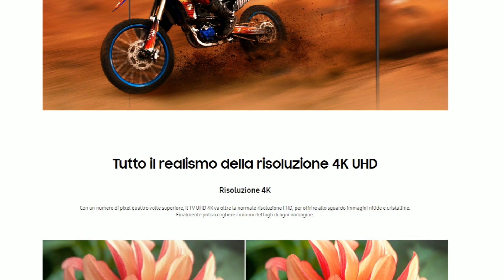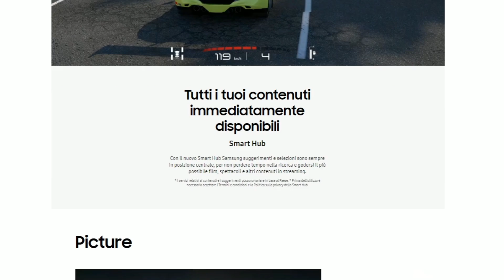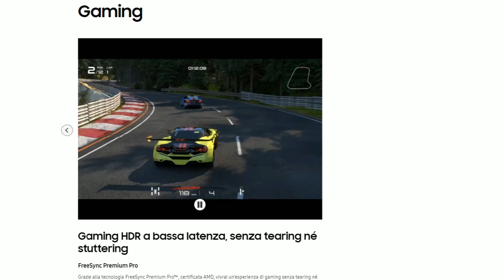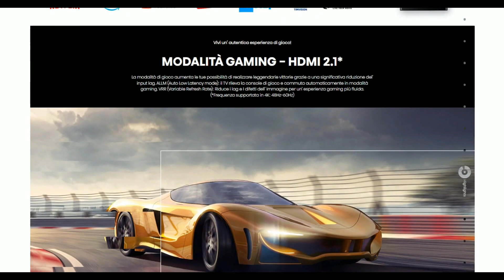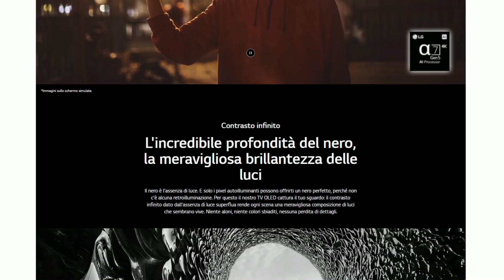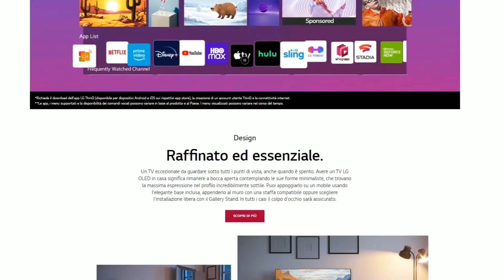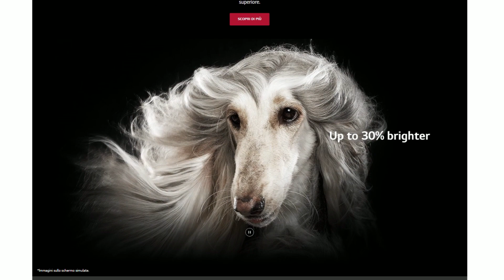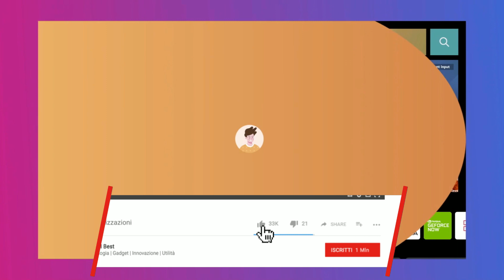MIGLIORI SMART TV da OFFERTE AMAZON. Ottobre 2022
⬇️ LINK ALLE OFFERTE QUI SOTTO! ⬇️

Samsung LED 7190 43" ➜
Samsung LED 7190 50" ➜
Samsung LED 7190 55" ➜

Samsung QLED Q65 43" ➜
Samsung QLED Q65 50" ➜
Samsung QLED Q65 55" ➜
Samsung QLED Q65 65" ➜
Samsung QLED Q65 75" ➜

Samsung QLED Q75 55" ➜
Samsung QLED Q75 65" ➜

Samsung Neo QLED QN90 43" ➜
Samsung Neo QLED QN90 50" ➜
Samsung Neo QLED QN90 55" ➜
Samsung Neo QLED QN90 65" ➜

Samsung The Sero 43" ➜

Hisense LED A6 50" ➜
Hisense LED A6 75" ➜

Hisense QLED E78HQ 43" ➜
Hisense QLED E78HQ 50" ➜
Hisense QLED E78HQ 55" ➜
Hisense QLED E78HQ 65" ➜

LG OLED Serie A2 48" ➜
LG OLED Serie A2 55" ➜

LG OLED Serie B2 55" ➜

LG OLED Serie C2 42" ➜
LG OLED Serie C2 55" ➜
LG OLED Serie C2 65" ➜
LG OLED Serie C2 77" ➜

LG OLED Serie G2 55" ➜
LG OLED Serie G2 65" ➜

LG QNED 816QA 50" ➜
LG QNED 816QA 55" ➜
LG QNED 816QA 65" ➜
LG QNED 816QA 75" ➜

LG LED UQ75 43" ➜
LG LED UQ75 50" ➜
LG LED UQ81 75" ➜

Sony BRAVIA LED X85JP 55" ➜
Sony BRAVIA LED X85JP 75" ➜

Sony BRAVIA LED X90S 50" ➜
Sony BRAVIA LED X90S 55" ➜

Sony BRAVIA OLED A90J 55" ➜
Sony BRAVIA OLED A90J 65" ➜

Capitoli Video:
00:00 Introduzione
01:15 Samsung LED 7190
02:19 Samsung QLED Q65
03:28 Samsung QLED Q75
04:24 Samsung Neo QLED
05:47 Samsung The Sero
06:37 Hisense LED A6
07:19 Hisense QLED E78HQ
08:32 LG OLED Serie A2
09:58 LG OLED Serie B2
11:07 LG OLED Serie C2
12:09 LG OLED Serie G2
12:54 LG QNED e LED
13:19 Sony BRAVIA LED e OLED

📝 Ecco una bella guida all’acquisto dedicata alle eccezionali offerte Amazon di ottobre, riservate ai clienti Prime. Per questi due giorni, 11 e 12 ottobre 2022, troverete davvero una marea di sconti incredibili per migliaia di prodotti Tech. In questo video mi concentro sulle migliori Smart TV in offerta. Tutte quante offrono ottime prestazioni e la maggior parte sono modelli nuovi di quest’anno 2022. Se stavate pensando di acquistare una nuova Smart TV, siete nel posto giusto. Quindi occhio, perché si possono fare davvero degli ottimi affari! Vi anticipo già che tutte queste Smart TV sono pronte per il nuovo digitale terrestre, hanno la risoluzione 4K, integrano WiFi e Bluetooth e sono compatibili con Alexa e assistente Google. Per raggiungere facilmente le offerte Amazon selezionate per le Smart TV, clicca sui link in questa descrizione!

I contenuti multimediali inseriti in questo video, in buona parte o in toto, sono stati creati appositamente dalle aziende per illustrare e pubblicizzare i loro prodotti. Quindi molti contenuti del video sono stati creati solo a scopo illustrativo.